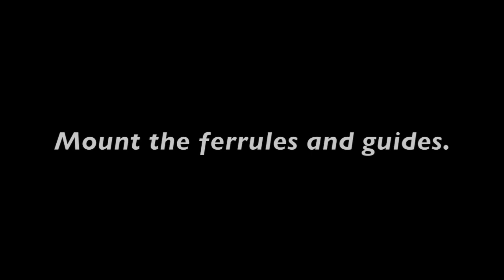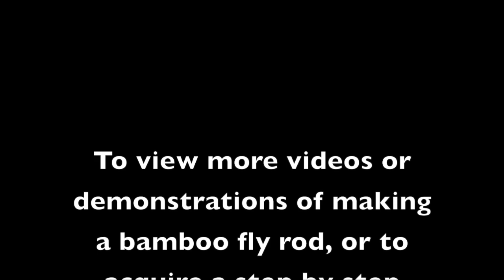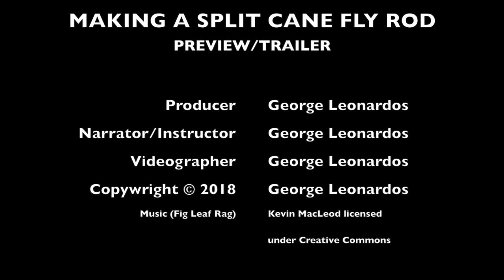Making a bamboo fly rod.